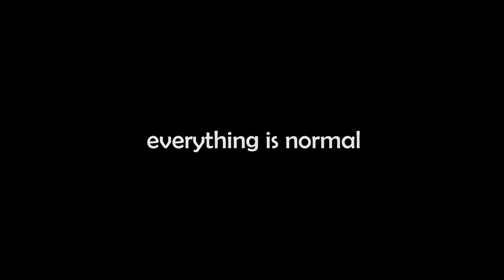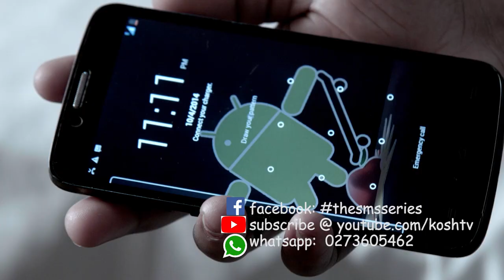The SMS Official Trailer youtube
Jake's SMS meant for his mistress Beckie ends up on the phone of the wife Becky! Yes, he's in love with two Rebeccas. Fortunately for Jake, his wife forget the phone at home. His quest now is to rush home and delete the message before the wife lays hands on the phone and see the message. Meanwhile, her cousin Abena has seen the phone and decided to leave her chores behind and send the phone to her sister in her office some 30 kilometers way. So, while he is in a hurry to get home but has to contend with traffic, police for a driving offense, shortage of petrol and a broken down vehicle, Abena is making the opposite trip to deliver the phone to his wife. Do their paths cross along the way? Watch The SMS and unravel how this two-way journey with one SMS at the centre pan out.